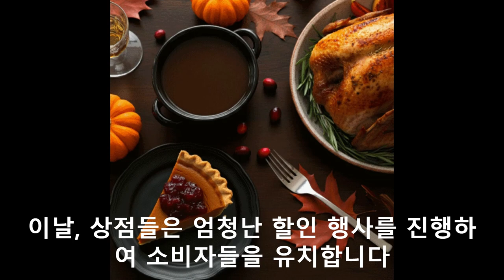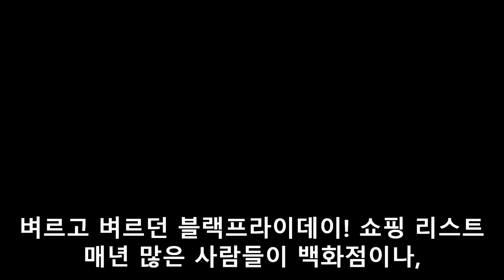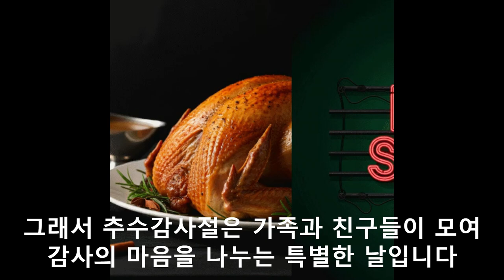블랙프라이데이 추수감사절 스터핑 요리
100% 메밀국수 (주와리소바) 까지

감사합니다.